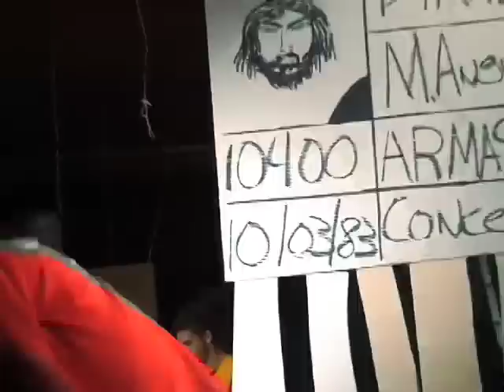Extended Teenage Era Trailer #3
A Live Hip Hop Tanztheater Performance
by Samir Akika/LPP & Renegade Theatre
at Pumpenhaus, Muenster, NRW, Germany
23rd, 24th & 25th Nov 2007

Further Dates:
2008
6th jan until 13th jan
Mousonturm FRANKFURT

Jan 18th,19th 2007
Tafelhalle
Äußere Sulzbacher Str. 60-62
90491 Nürnberg

8th until10th feb
Flottmann-Hallen, Herne

15th, 16th feb
Tanzhaus NRW, Dusseldorf

CAST:
Dawna dryhorub
Julio Iglesias
Ulrike Reinbott

Crew
-assistant/organisation, costumes and backup dancer
fabrizio terranova - consultant: music & dramaturgy